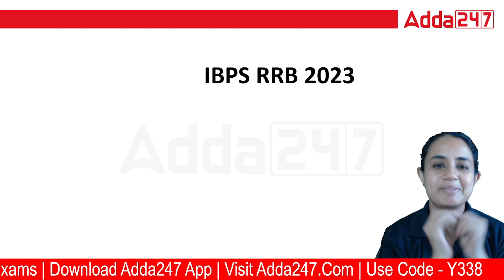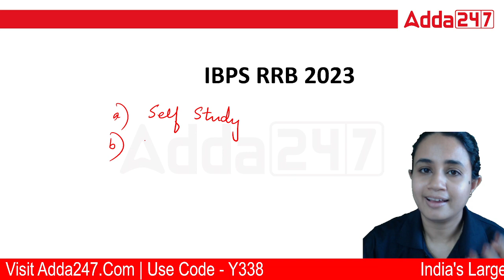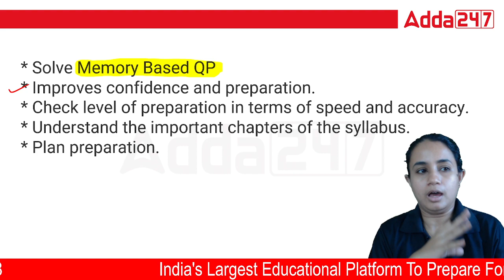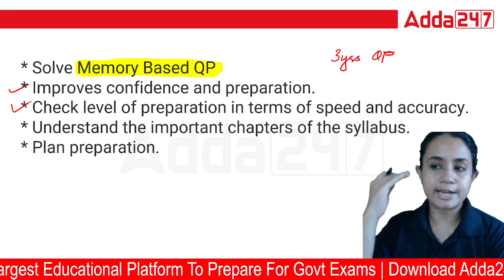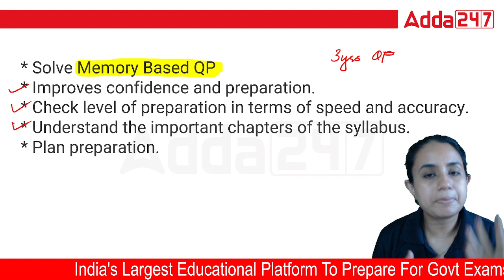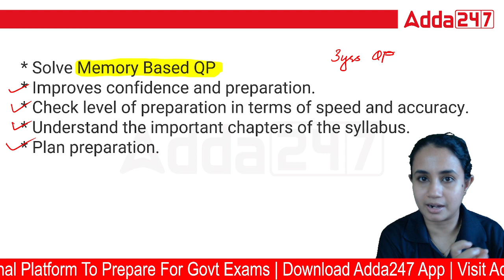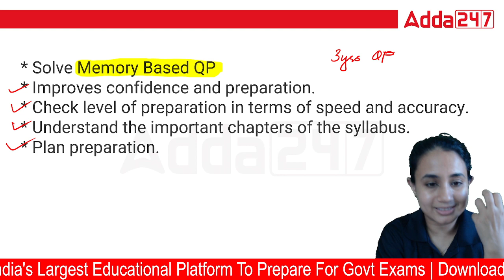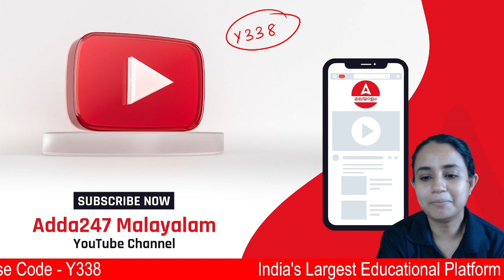How to Prepare for IBPS RRB 2023 in Malayalam | Study Plan for IBPS RRB PO / Clerk 2023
In this Video We Are Going to Discuss About How to Prepare for IBPS RRB 2023 in Malayalam | Study Plan for IBPS RRB PO / Clerk 2023 | Best Preparation Strategy for RRB PO/ Clerk 2023 | Complete Information

അഡ്മിഷൻ ഓപ്പൺ ആയിരിക്കുന്ന Central Exam ബാച്ചുകൾ